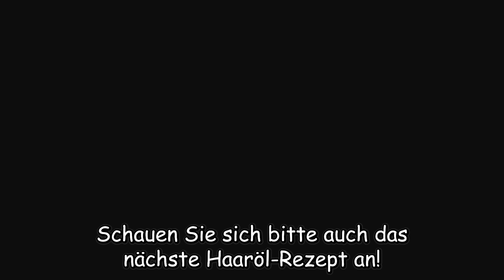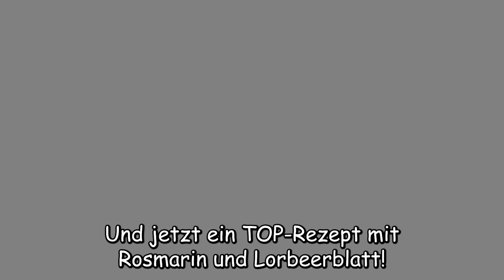Rosmarin Haarbutter für EXTREMES HAARWACHSTUM Wachsen Sie dickeres und längeres Haar! 3 TOP Rezepte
Rosmarin Haarbutter für EXTREMES HAARWACHSTUM Wachsen Sie dickeres und längeres Haar! 🔝 3 TOP Video Rezepte! Mit Rosmarin Haare wachsen wie verrückt und fallen nicht aus! Lorbeerblatt und Rosmarin Haar öl! Nelken- und Rosmarin-Haarbutter für EXTREMES HAARWACHSTUM; Natürliches! Macht Ihr Haar seidig weich! Hausgemachte Haartherapie! Haarbutter für EXTREM HAARWACHSTUM! Vorteile von Lorbeerblättern. Vorteile von Rosmarin. Zwiebel für Haarwachstum. Knoblauch gegen Haarausfall. Haar Öl. Haare wachsen wie verrückt. Schnelles Haarwachstum. Gesundes Haar mit nur wenigen einfachen natürlichen Inhaltsstoffen! Gesundheit in der küche 👌🍀🌞

Gesund sein! 💚

Vielen Dank!
Gesund sein!